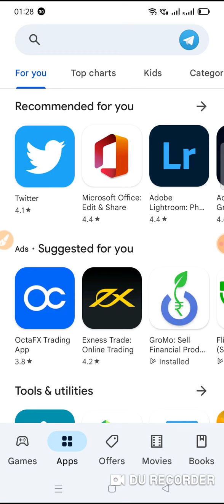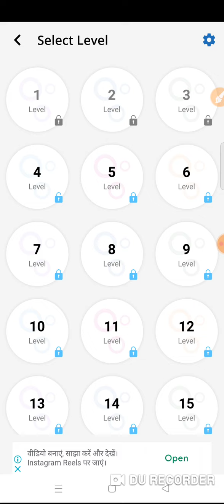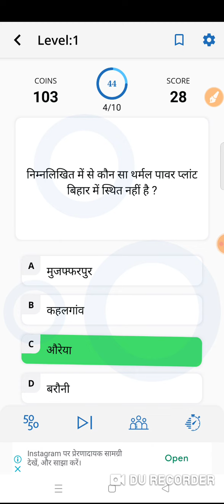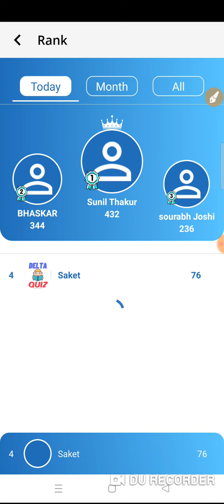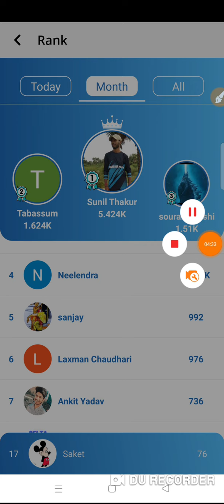Bihar Special GK Delta Quiz App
Download Bihar Special GK Quiz App. All Previous Year Questions of Bihar Special have been added.